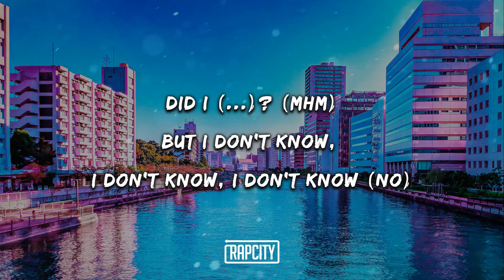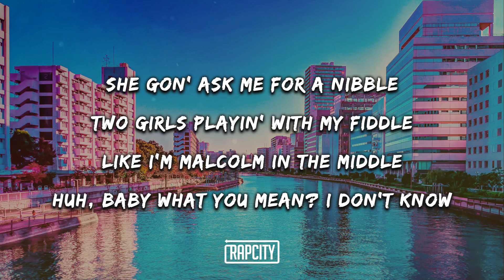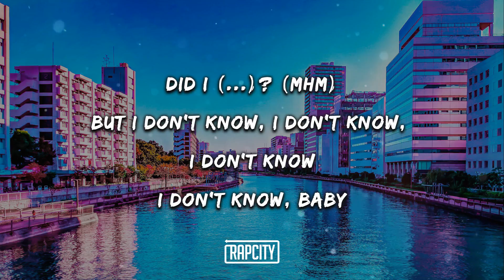Yung Gravy & bbno$ - iunno (Lyrics) (Prod. by Lentra)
Yung Gravy & bbno$ - iunno (Prod. by Lentra)